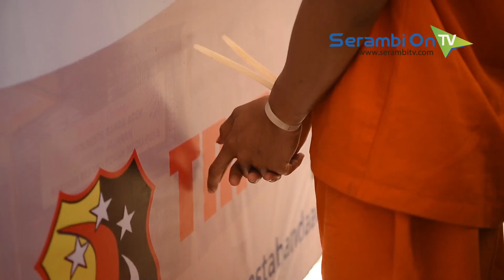Terancam Hukuman Mati, Begini Pengakuan Tersangka Kasus Pembunuhan Suami-Istri Pedagang Nasi Pecal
SERAMBITV.COM, BANDA ACEH - Kepolisian Resort Kota Banda Aceh tak membutuhkan waktu lama untuk menangkap tersangka pembunuhan suami-istri pemilik warung nasi pecal, di Gampong Lamteh, Kecamatan Ulee Kareng, Banda Aceh.

Tersangka IS yang sempat dipergoki menantu korban berhasil ditangkap 30 menit berselang, di kawasan Jalan T Nyak Makam, Gampong Doy.

Ia terancam hukuman mati atau kurungan penjara seumur hidup.

Sementara kepada awak media, tersangka mengakui perbuatannya, dan menyebut sakit hati menjadi alasan utama peristiwa itu terjadi.